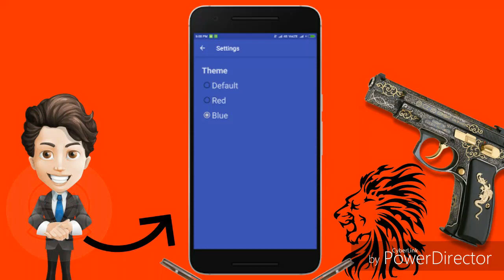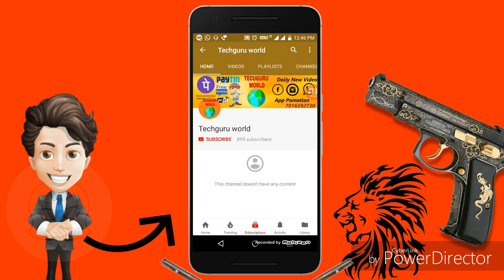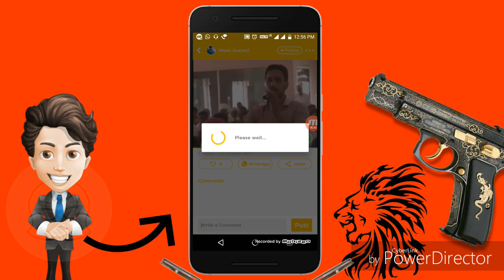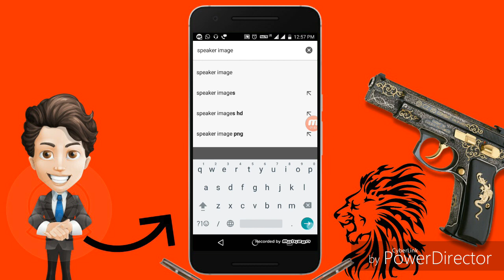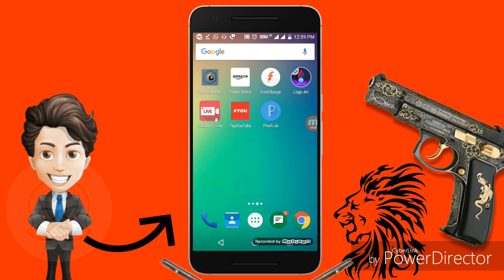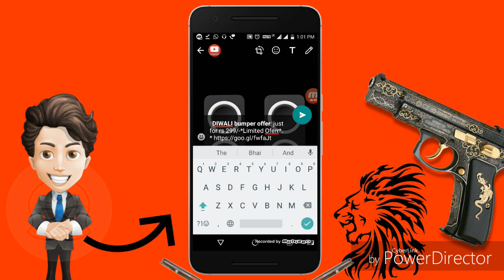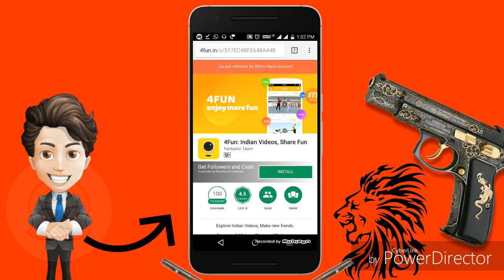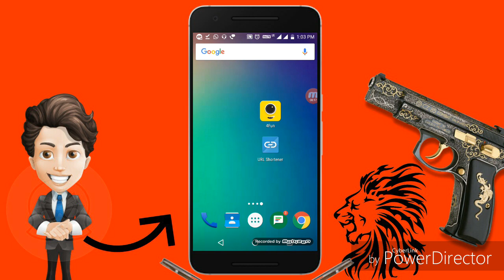New 4fun App Trick Unlimited paytm[757]by techguru world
4fun app Unlimited trick
4Fun maha loot